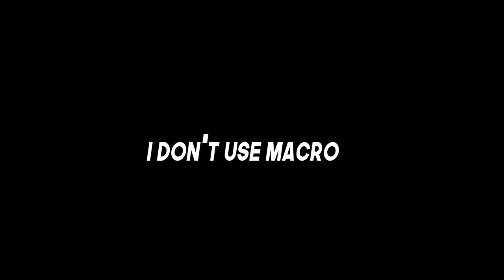this is why you need macro to hit this clips...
this is why you need macro to hit this clip...

best new controller setor code Wixtocreator code Wixtoz